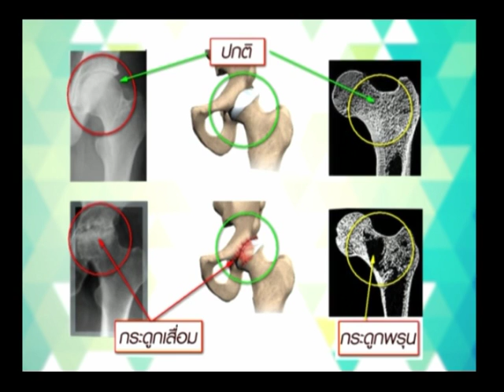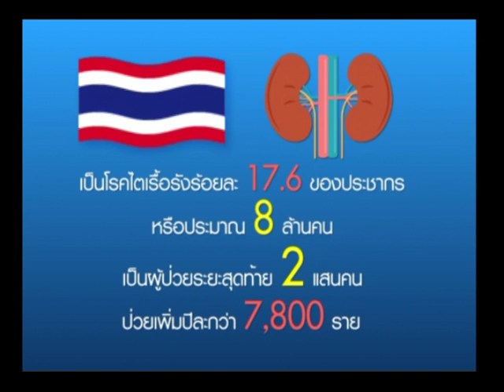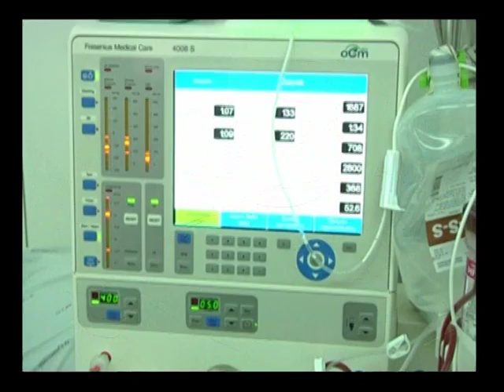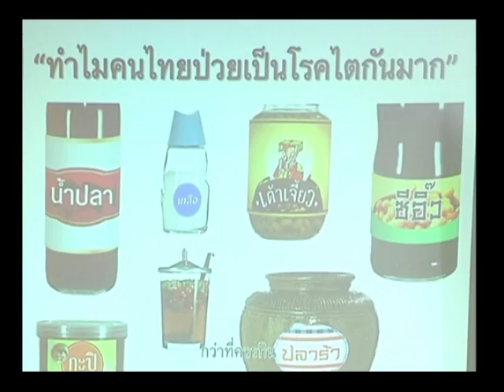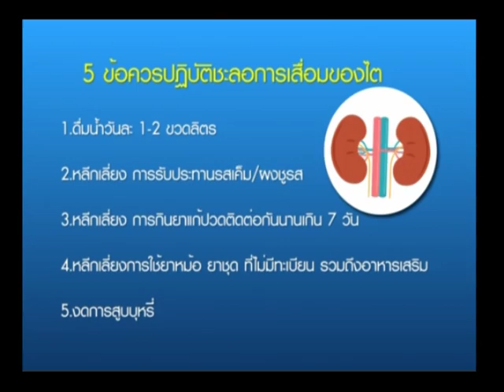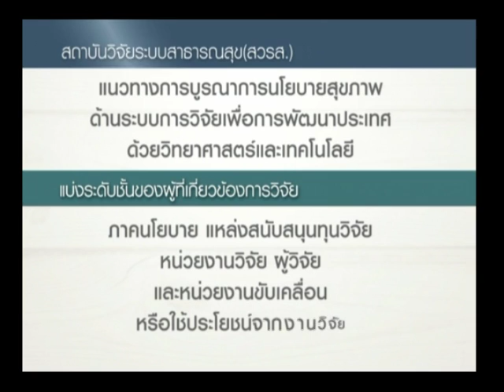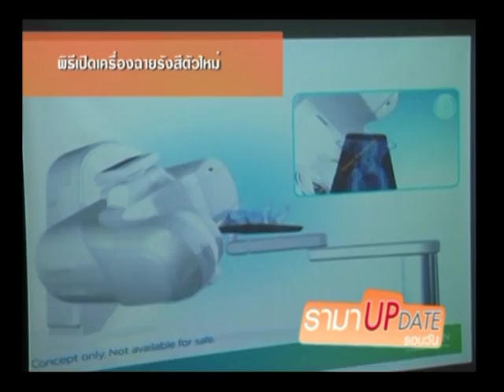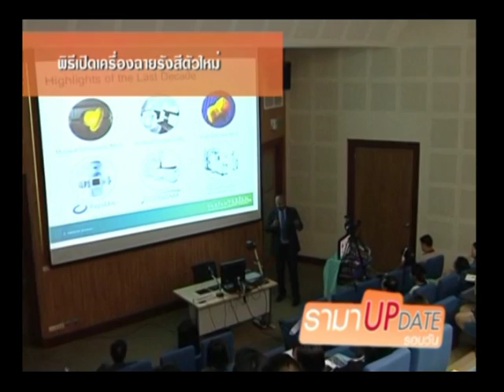รายการพบหมอรามา | Rama Update สก็อต เคลลีนักบิน NASA เพิ่มส่วนสูง 2 นิ้ว บนอวกาศ | 10 มี.ค. 59 (1/5)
เคลลีมีความเสี่ยงต่อโรคกระดูกเปราะ เพราะบนยานอวกาศนานาชาติ ISS นักบินอวกาศ ไม่ต้องใช้ขาเดิน แต่ลอยแทน ดังนั้นกระดูกในช่วงส่วนขา สะโพก และกระดูกสันหลัง ทำให้นำไปสู่การ แตกหักของ กระดูก(Bone breakdown) และแคลเซียมแตกตัวออกมา และทำให้กระดูกมีสภาพเปราะและอ่อนแอ

ช่องทางการรับชม true visions ช่อง6 , HD 571